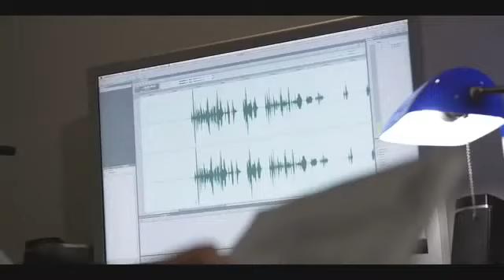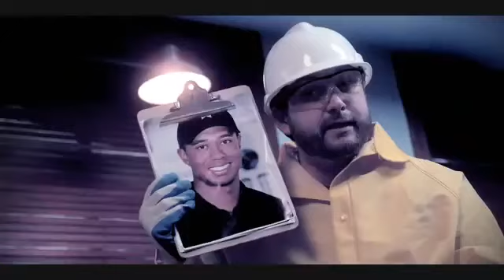The Recording Session1628